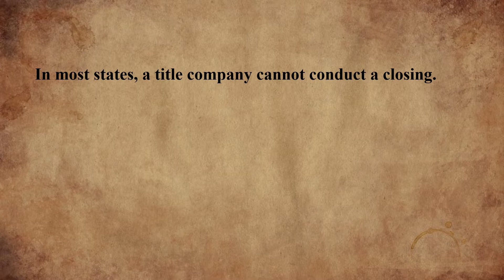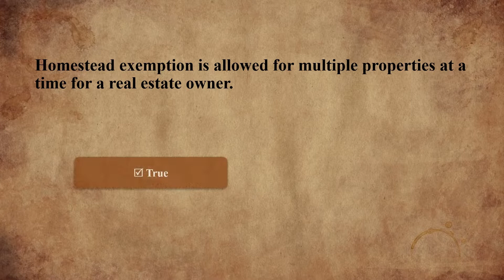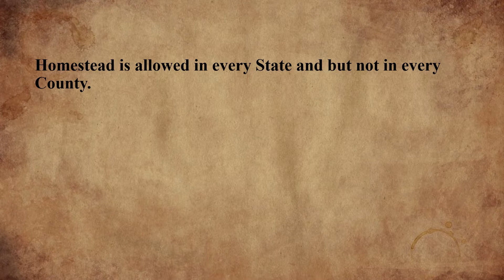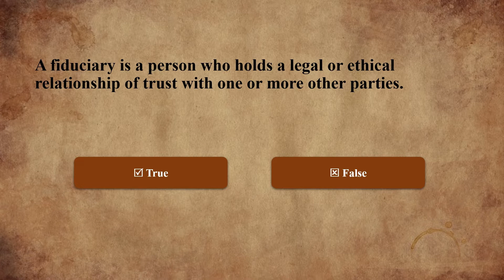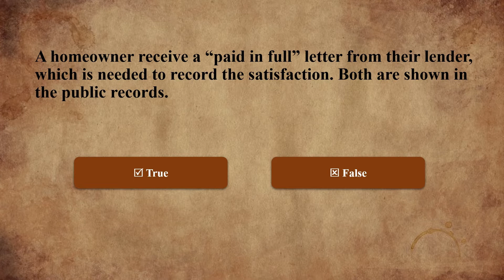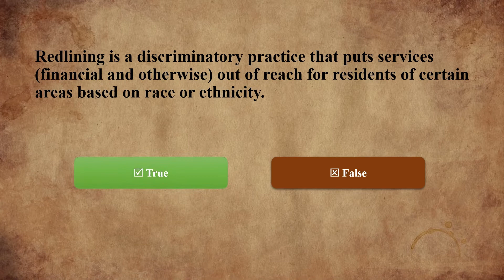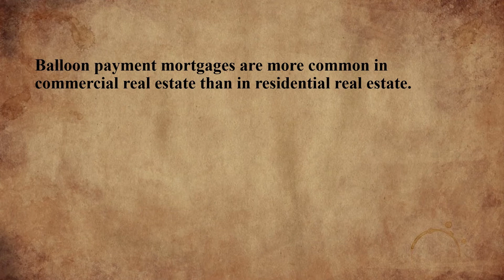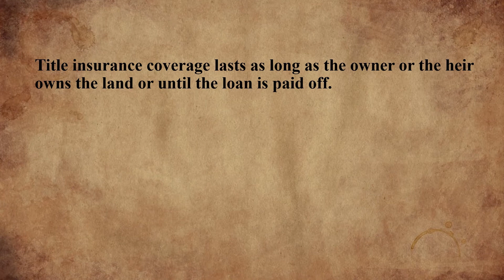Title Search - Questions & Answers - Part 11- US Mortgage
Aptitude Questions and Answers from US Mortgage - Title Search Part 11